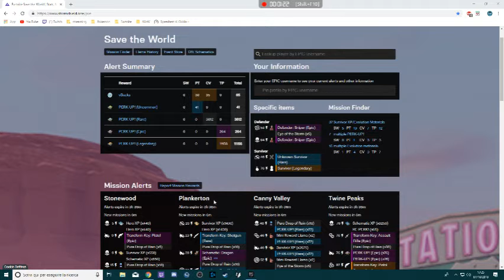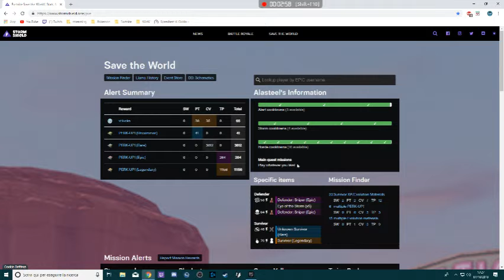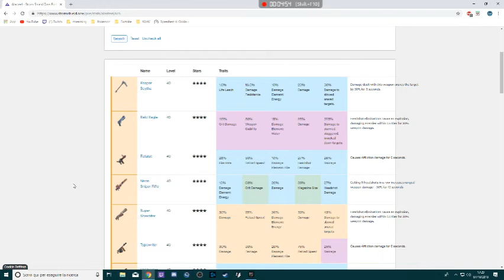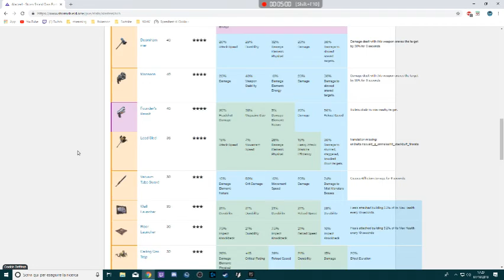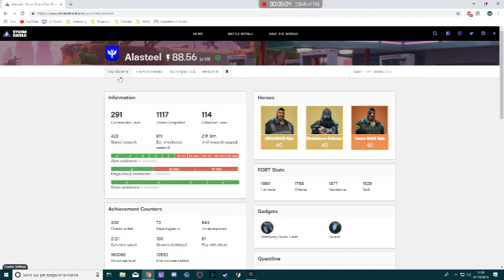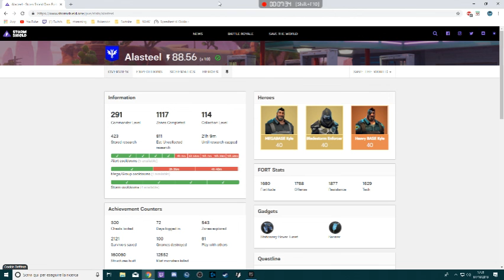Remake: Parliamo di stormshield.one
server Discord (leggete il regolamento)